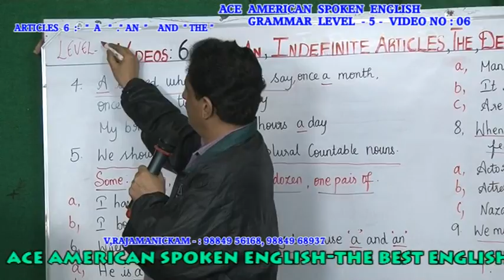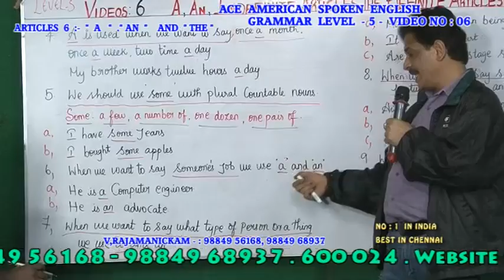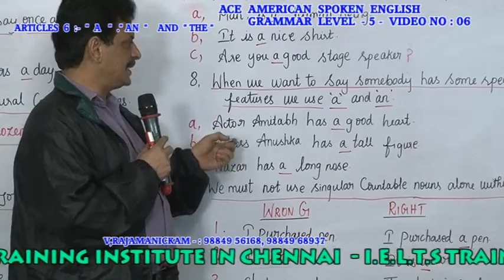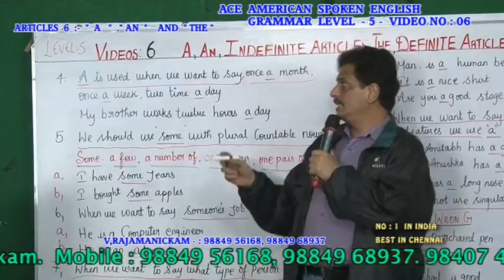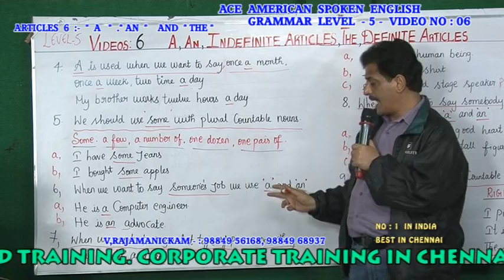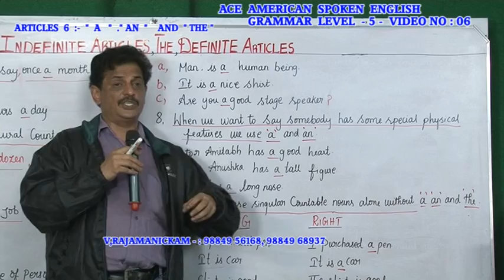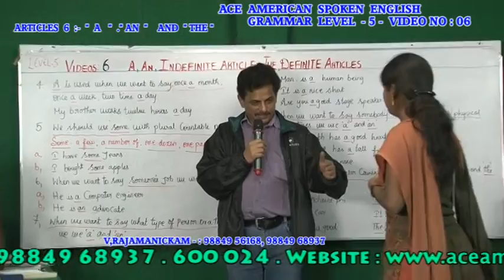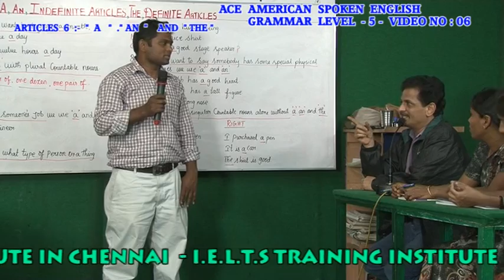ENGLISH GRAMMAR TRAINING INSTITUTION IN CHENNAI - ENGLISH GRAMMAR LEVEL-5 06 PH:9840749872